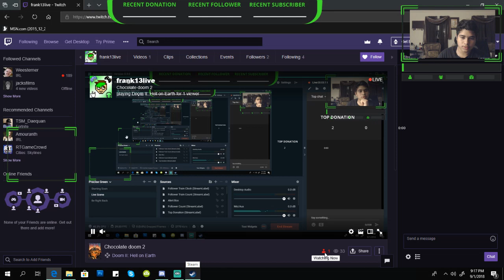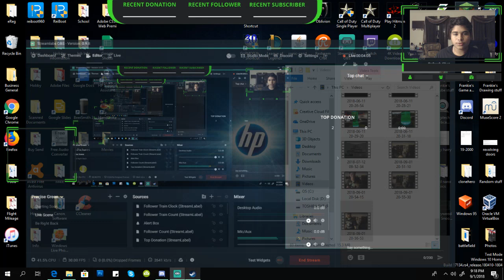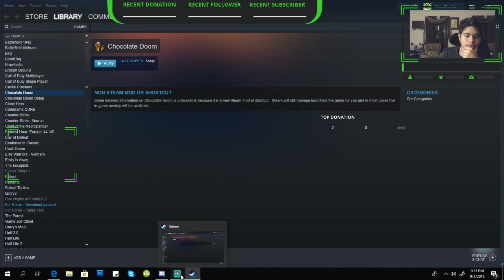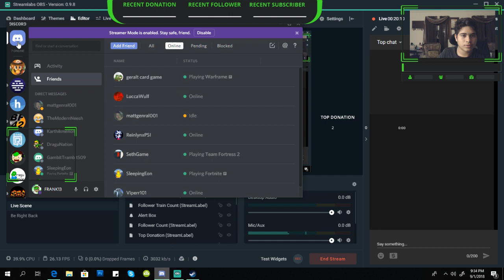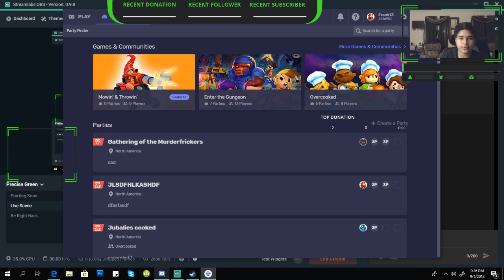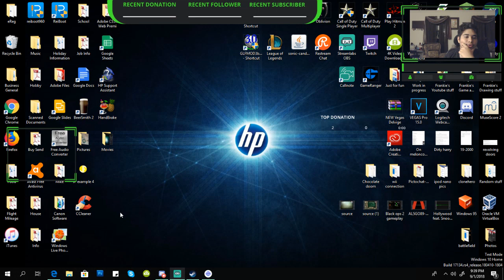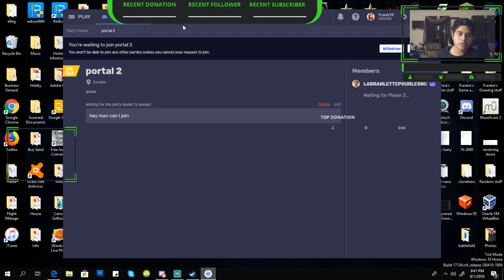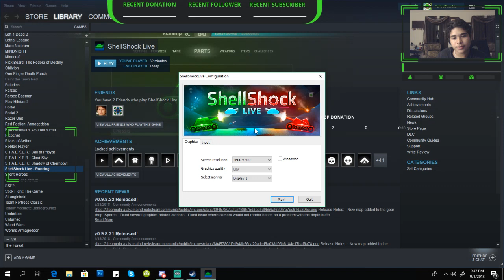Chocolate doom 2 part 1 (uncut)